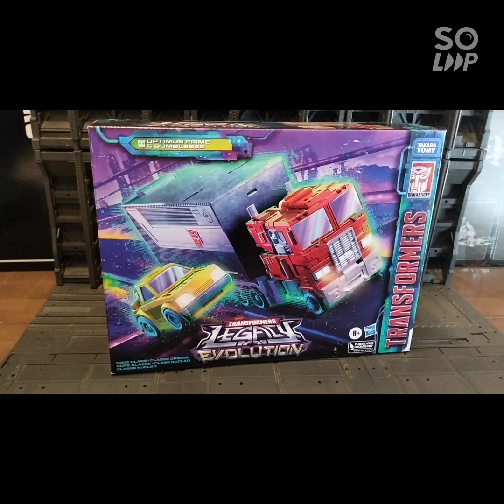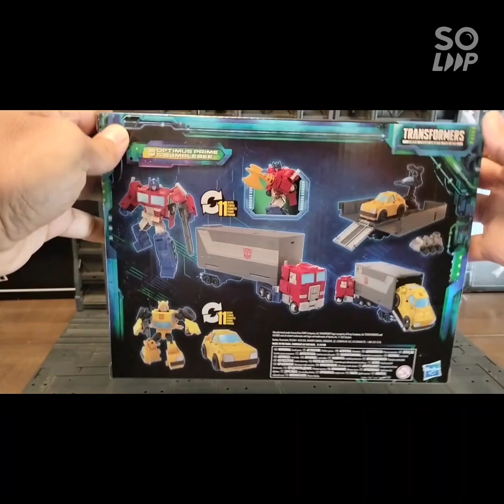Transformers Legacy Evolution 2-Pack Core Class Optimus Prime and Bumblebee (Hasbro Pulse Exclusive)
De vuelta a la nostalgia... el tener a Optimus con su remolque nos llevó a la década de los 80s en dónde si la figura original no estaba a tu alcance, podías adquirir una copia pequeña del buen Optimus Prime